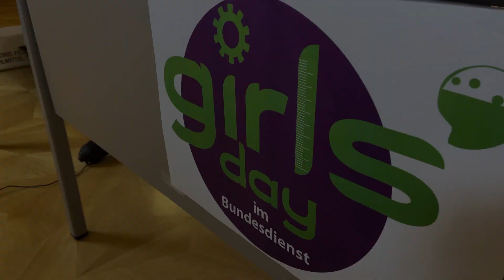Girls‘ Day im Bundesdienst: Bundesministerin Raab zeigt es vor – 4 Experimente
Bundesministerin Susanne Raab und Gerlinde Heil, Science Pool, präsentieren die Säure-Basen-Reaktion, die Lavalampe, das Trockeneis und die Desinfektion.